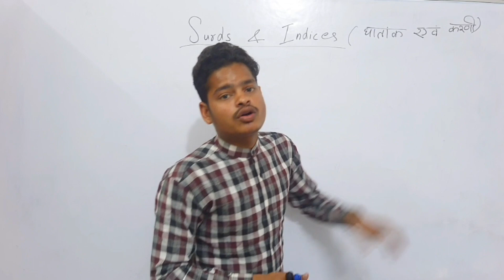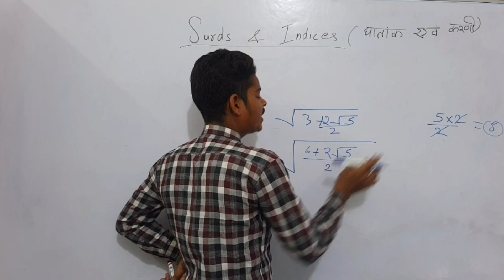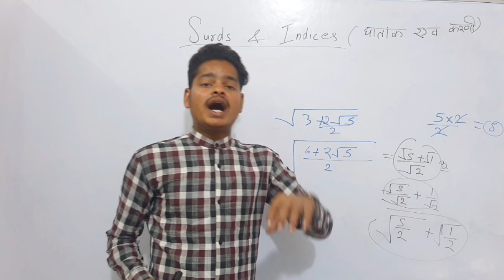Surds & Indices(घातांक एवं करणी)||Part-3||Basic+Short Tricks by Meraj Khan||SSC||BSSC||CHSL||CGL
सिक्कों का जालीकरण/कुटकरण की सजा(𝐏𝐮𝐧𝐢𝐬𝐡𝐦𝐞𝐧𝐭 𝐨𝐟 𝐂𝐨𝐮𝐧𝐭𝐞𝐫𝐟𝐞𝐢𝐭𝐢𝐧𝐠 𝐨𝐟 𝐂𝐨𝐢𝐧𝐬)||𝐈𝐧𝐝𝐢𝐚𝐧 𝐏𝐞𝐧𝐚𝐥 𝐂𝐨𝐝𝐞, 𝟏𝟖𝟔𝟎

जब डॉक्टर किसी मरीज का इलाज करने से मना करे तो क्या कार्यवाही करे||Legal Facts||Penalty||IPC||CRPC

उत्तर प्रदेश राज्य का पुनर्गठन||आजादी के पूर्व तथा बाद||अवध||आगरा||संयुक्त प्रांत||सर्वज्ञ||

मौलिक अधिकारों की संपूर्ण जानकारी||समानता का अधिकार||स्वतंत्रता का अधिकार||शोषण के विरुद्ध अधिकार

अगर कोई व्यक्ति भारत सरकार के विरुद्ध युद्ध करने का प्रयत्न करता है तो  क्या कार्यवाही होगी?CRPC|IPC